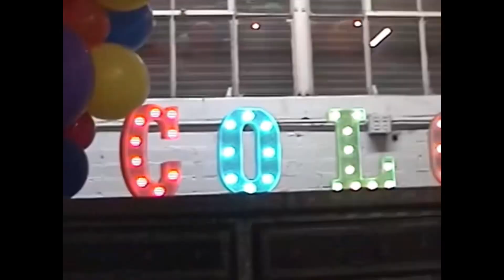Arizona Trip 2024 for the ​⁠Video premier of "Colors"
Arizona Trip 2924 for the ​⁠
Video premier of "Colors"